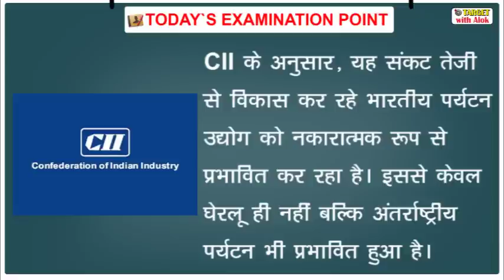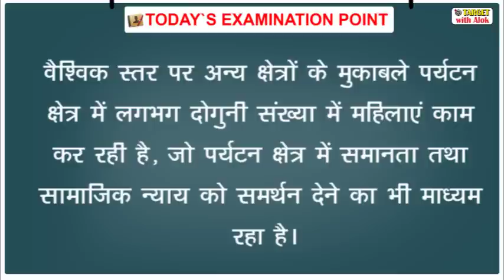Today’s Examination Point ,पर्यटन पर कोविड 19 का असर 19th Jun, 2020